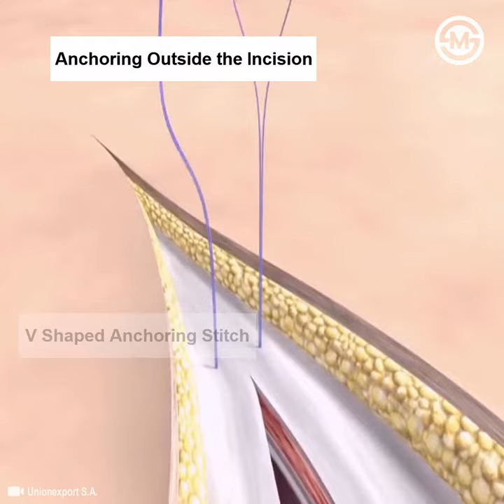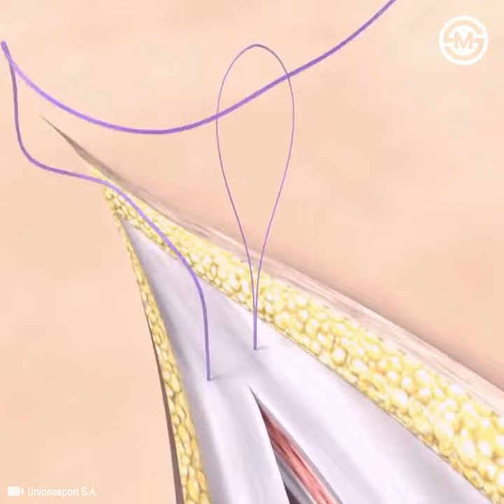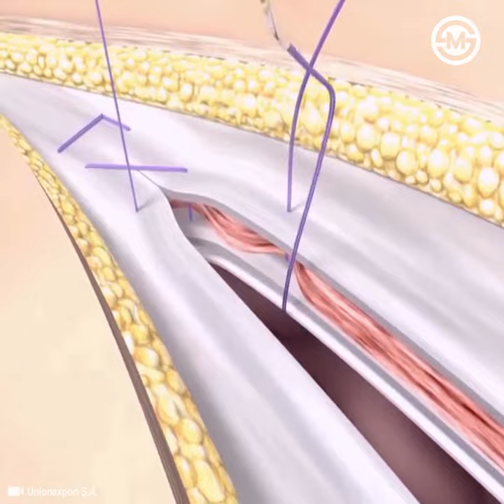Principles of Abdominal Wall Closure: Abdominal Closure Technique